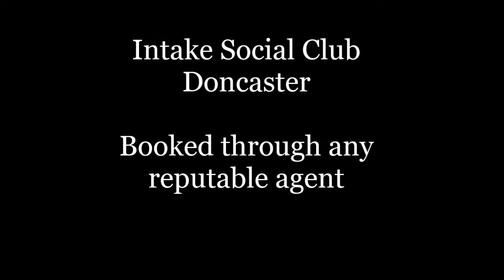Pocket Rocket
Live at the Intake Social Doncaster